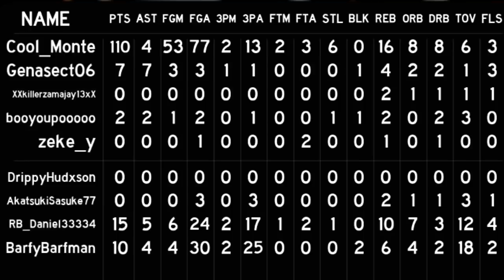I SCORED 100 POINTS BY MYSELF! - MIKE JOHNSON DOMINATION - RB World 3 Gameplay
PSN: coolmonte_